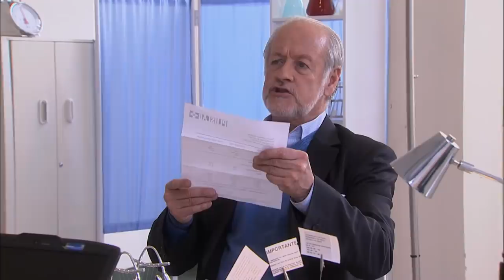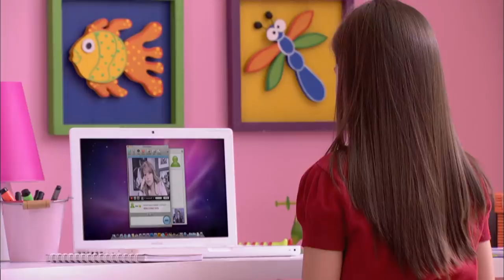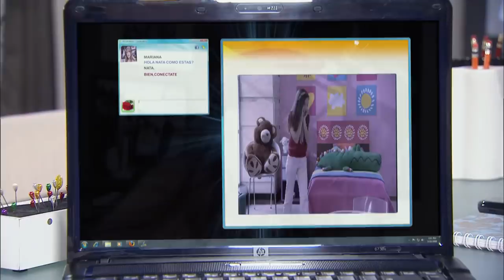Mariana et Scarlett - Ep 89 - Amours, trahisons et jalousies - Version Française - Complet